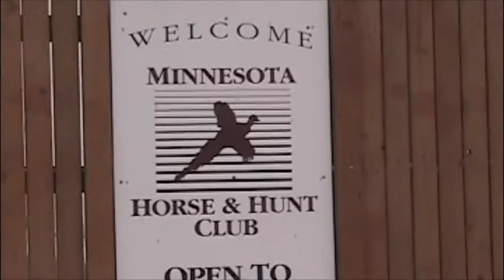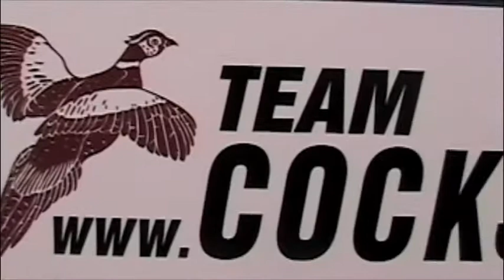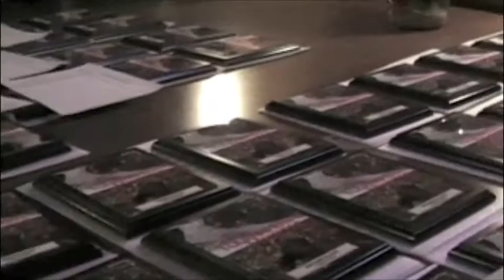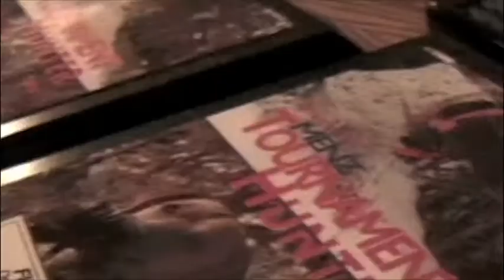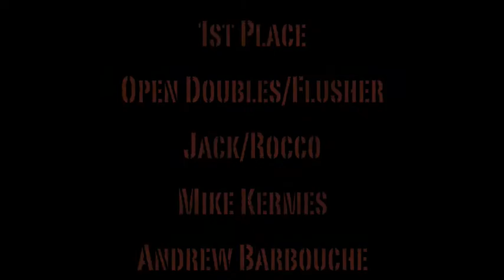Team Cockshooters Menz v2 00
2009 NATHA Menz Tournament, Minnesota Horse and Hunt Club, Prior lake, Team Cockshooters, Mike Kermes